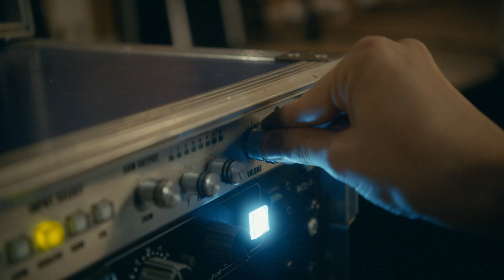artists play osmose x canblaster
In this video, Canblaster develops an original track, based around Osmose and wide array of modular synthesisers. Canblaster creatively uses Osmose to create lively pads, extreme SFXs and softer key parts, creating a very dynamic and intense electronic piece.